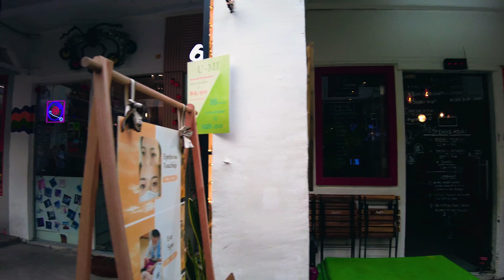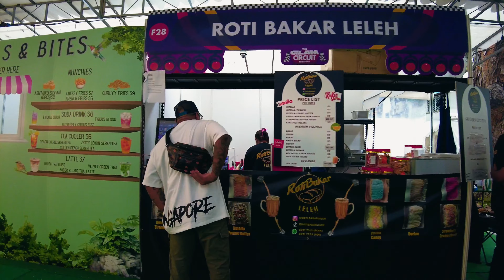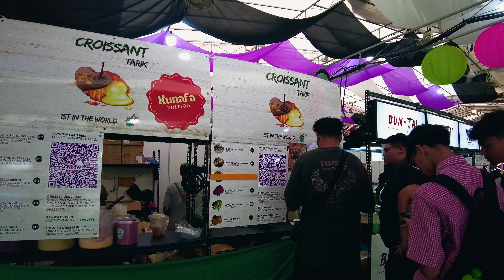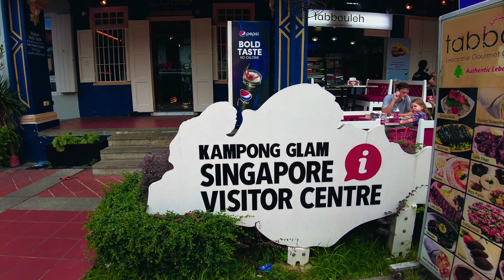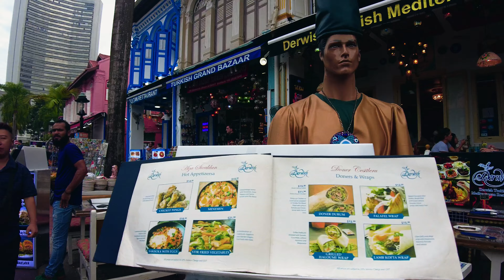[4K] The Glam Circuit Festival - Kampong Gelam GPSS 2024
Location : Kampong Glam
Camera : DJI Pocket 2
Editing : CapCut
Recording Date : 21 Sep 2024